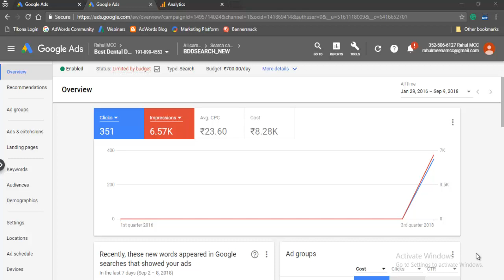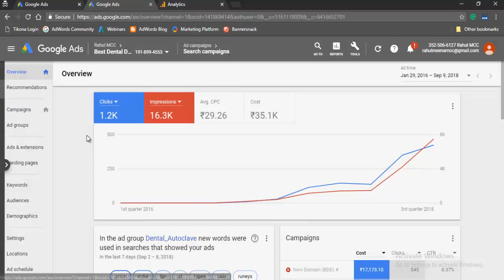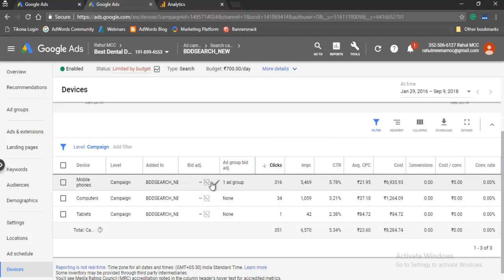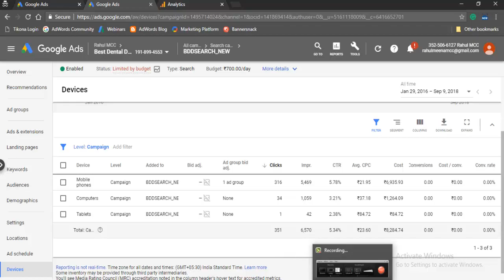Google Ads- Device Bid Adjustment (Hindi)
In this video, I have shown how we can adjust bids on different devices in Google Ads campaign & ad group level.